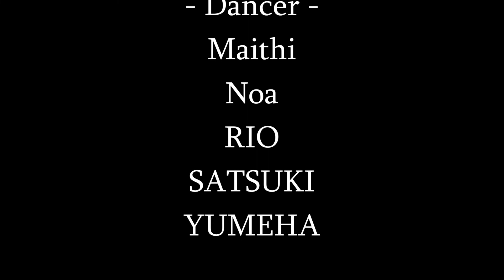TOKYO CHOREO SELECTION / Alone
初心者も経験者もキッズも安心してダンスを楽しめる！
都内屈指のダンススクール！！現在5店舗にて営業中！！
全店舗共通受け放題は11,980円と都内最安値！！
・高田馬場校　・八王子校
・サテライト新宿校（女性専用）
・サテライト池袋東口校（女性専用）

◆TOKYO CHOREO SELECITION◆
TOKYO STEPS ARTS が企画するダンス映像作品
過去の作品や現在募集しているナンバーなど詳細はこちら↓

お得なキャンペーン情報を掲載中🌟